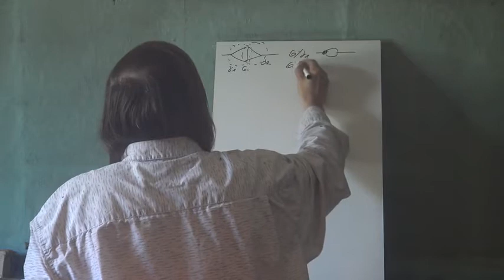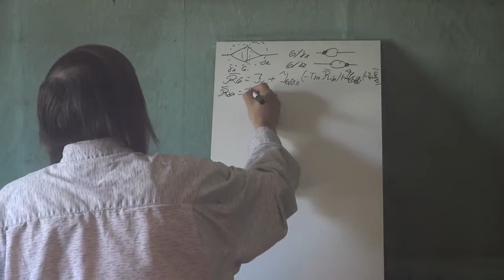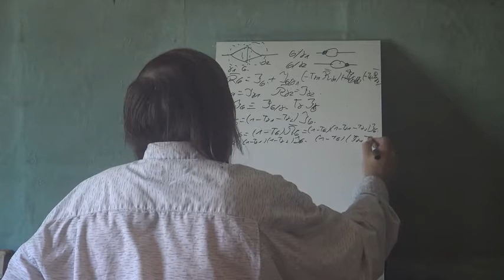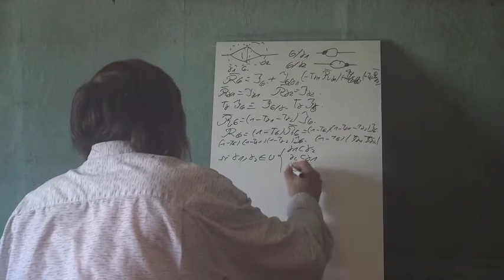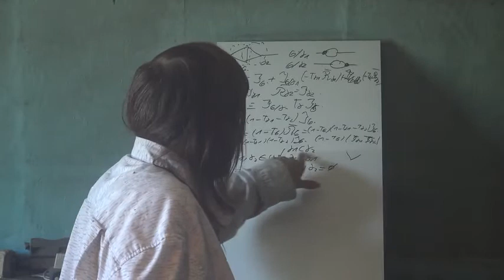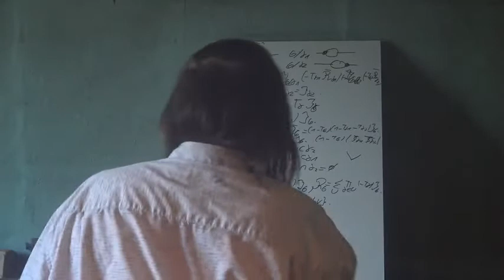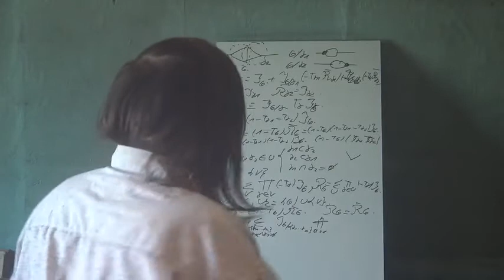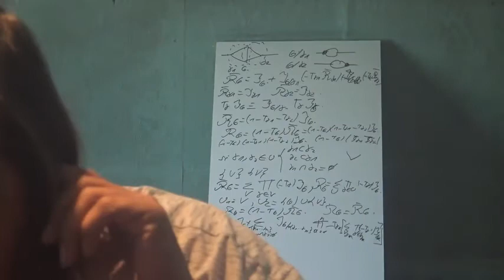58e Physique Des Particules Renormalisation Renormalisation 5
Suite de la renormalisation